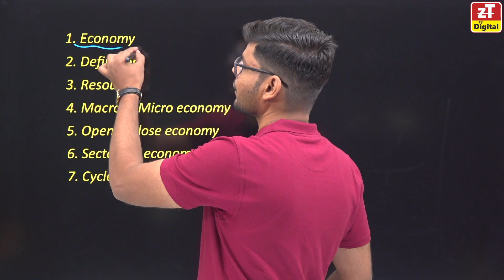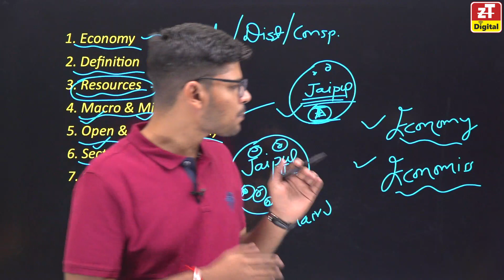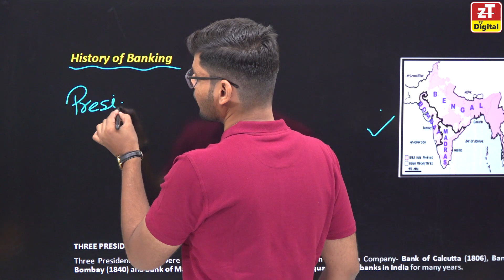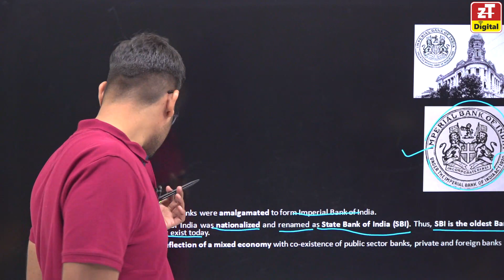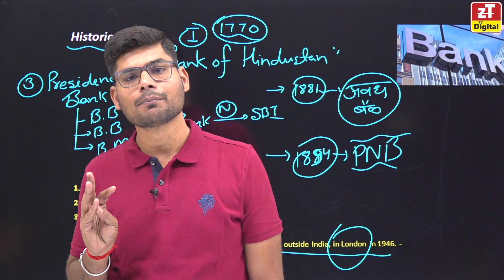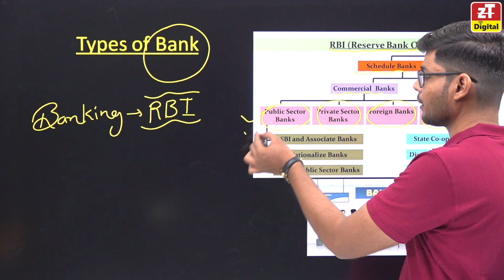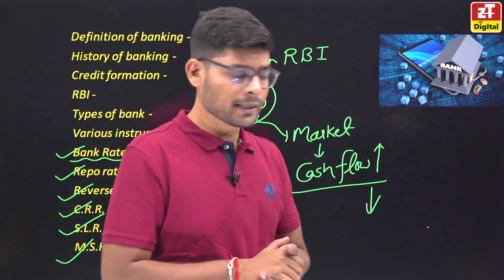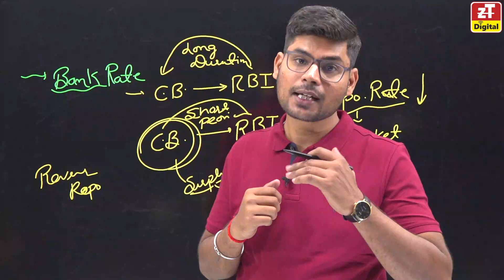संपूर्ण भारतीय अर्थव्यवस्था ll Complete Indian Economy |l 2022 ll By Rachit Sir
In this session, Rachit Sir will be discussing IndianEconomy
History Of Banking
Types Of Bank
RBI Repo Rate
C.R.R.S.L.R.M.S.F.
In this Video which is useful for All Govrnment Exams.Like SSC, RAS, RPSC, Bank, RBI, Assistant officer Rpsc 1st Grade, 2nd Grade, REET ETC.  Rachit Sir shares his various preparation strategies along with examples that will help you to crack the exam. Let's crack it!

PART :- 1ST Indian Economy | संपूर्ण भारतीय अर्थव्यवस्था- 1 | SSC JE & DDA JE | Competitive Exams ||

💯India’s Top Educators will be teaching you daily on this channel. We will cover the entire syllabus, strategy, updates, and notifications which will help you to crack the

ZONE TECH "India’s Best Institute for Assistant & junior Engineer" for Civil, Mechanical & Electrical Engineering.
A Institute for the Preparation of All over India Assistant (A.En) & Junior Engineer (J.En) Exams of Civil (Diploma & B.Tech ) , Mechanical (Diploma & B.Tech ), Electrical (Diploma & B.Tech ) like as -